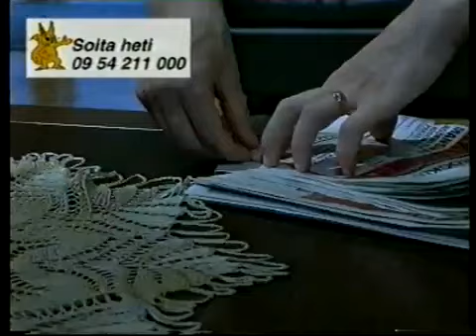Ekosweeper-monitoimilakaisin (Ostoskanava)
Ostoskanavan joskus ammoisina aikoina (90-luvulla) mainostama Ekosweeper. Ei ole omaa "tuotantoa". Tämä oli joskus täällä mutta on sittemmin hävinnyt/poistettu, eli laitetaan uusiksi. On muuten aika koukuttava tuo taustamusiikki.